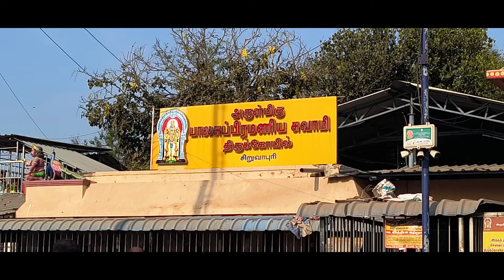8வது வாரம் சிறுவாபுரி முருகன் கோவில் மற்றும் பெரியபாளையத்தம்மன் கோவில் போயிட்டு வந்துட்டேன்